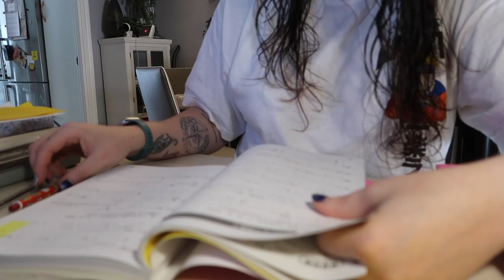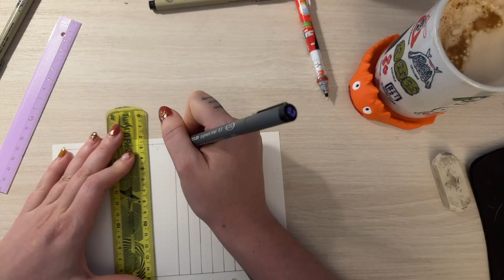LIFE UPDATE 2023 - 2024 | Christine Hug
¡VOLVEEEEEER! Coged cafecito, infusión o un snack que en este vídeo me dispongo a poneros al día de los últimos meses, hablar sobre mi salud mental y mis próximos objetivos.

CONTACTO
Si quieres contactarme por trabajo o colaboraciones:

EQUIPO
·Editado con Final Cut Pro X
·Grabado con: